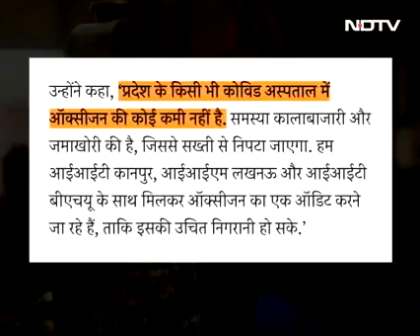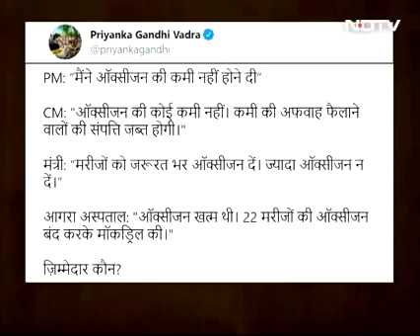Prime Time: आगरा के श्रीपारस अस्पताल को आज सील कर दिया गया है. यहां भर्ती 55 मरीजों को.....👇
Prime Time: आगरा के श्रीपारस अस्पताल को आज सील कर दिया गया है. यहां भर्ती 55 मरीजों को दूसरे अस्पताल में शिफ्ट किया गया है. अस्पताल पर महामारी अधिनियम के तहत मुकदमा दर्ज किया गया है. पिछले साल भी किया गया था लेकिन उसके बाद भी इस साल इस अस्पताल को कोविड अस्पताल का दर्जा दिया गया. अस्पताल के मालिक डॉक्टर अरिजंय जैन का एक वीडियो वायरल हो गया है. उस वीडियो में जैन साफ-साफ कहते सुने जा सकते हैं कि अस्पताल में ऑक्सीजन खत्म होने वाला था, तो हमने देखा कि जिनकी ऑक्सीजन बंद हो सकती है उन्हें छांटो. मॉक ड्रिल करके देख लो, समझ जाएंगे कौन सा मरेगा और कौन सा नहीं मरेगा.